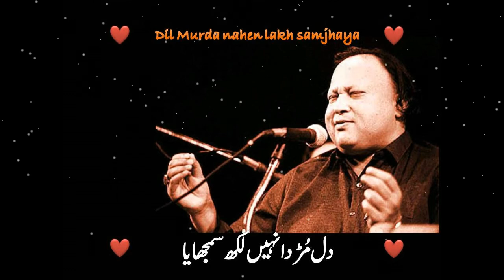Kinna Sohna Tenu Rab ne banaya - Ustad Nusrat Fateh Ali khan || Whatsapp status video || Lyrical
Kinna Sohna Tenu Rab ne banaya - Ustad Nusrat Fateh Ali khan || Whatsapp status video || Lyrical#itspoetry poetry sadpoetry nusrat NFAKHits NusratFatehAliKhanStatusustad nfak whatsapp group link